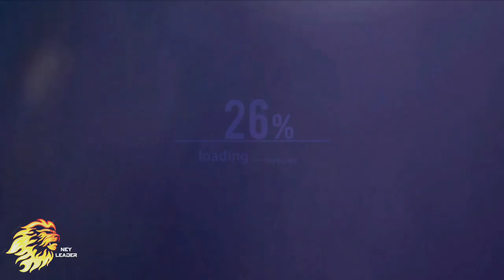Ro Ransom - See Me Fall ○ Neymar Jr Incredible skills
🌟 watch untill the end 🌟

🎬 credits - HJR comps